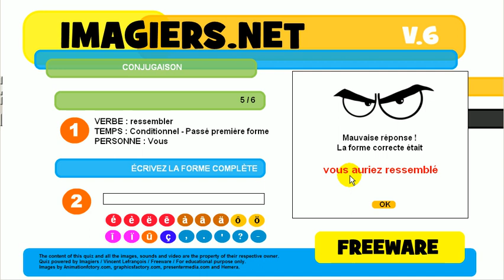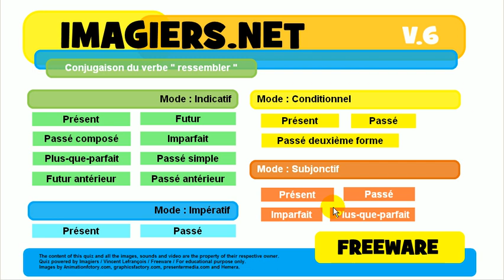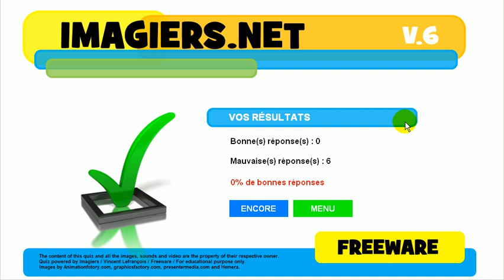ללמוד צרפתית # נטיה # פועל # ressembler